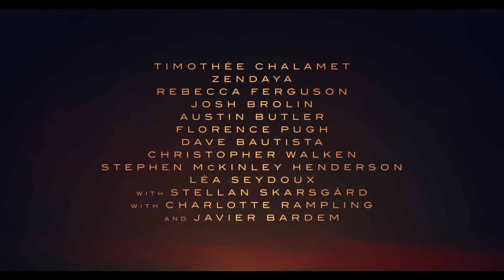Dune Part 2 - Now Playing @ the State Theatre TC